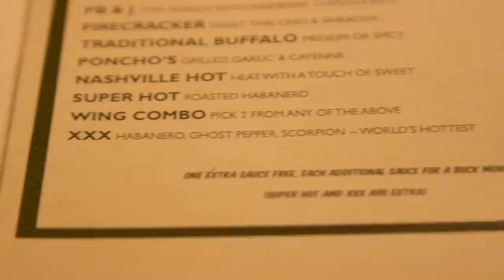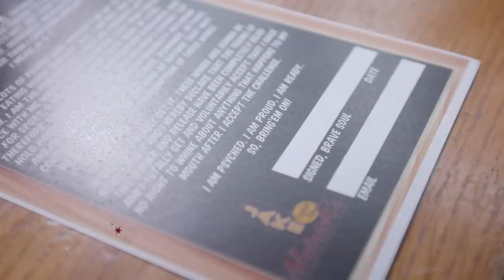Chicago's Best Outrageous Eats: Jake Melnick’s Corner Tap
Marley finds herself in a nightmare surrounded by ghosts, habaneros, scorpions and Carolina reapers…peppers that is. Bring on the XXXX wings at Jake Melnick’s Corner Tap in River North! (Yes, that’s 4 x’s)